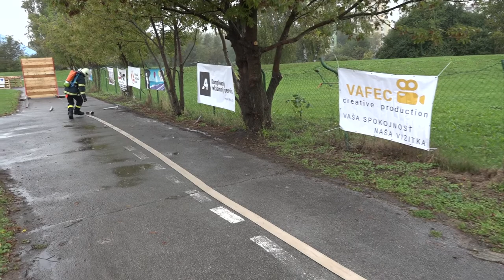František Ridzoň, 1. ročník Prešovský železný hasič